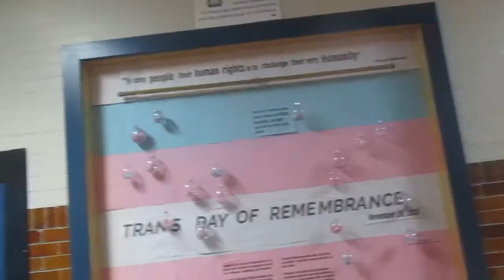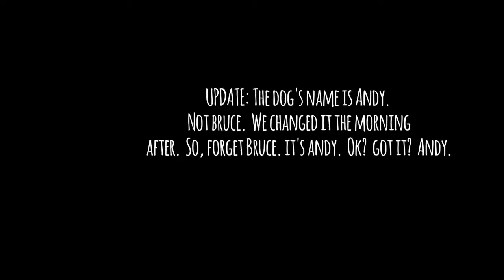GETTING OUR DOG A DOG!! | Frank & Patrick Vlog